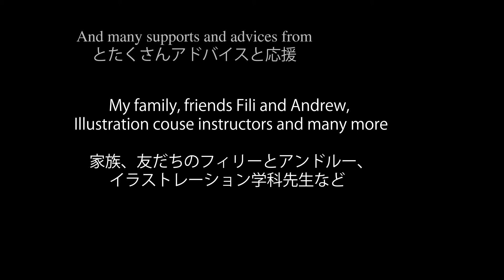I am alien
Sirinda came to study in Japan. Though so many things fascinate her, she feels so different, and difficult to make friends here-as though she were an alien. Without Sirinda's knowledge, Fujisaki who secretly wants to talk to her for some time bought a book and put it under and desk, And there, their friendship starts.